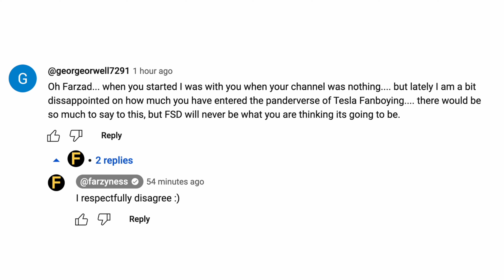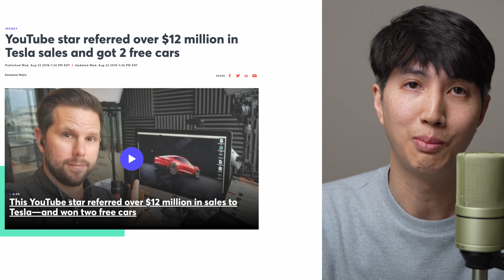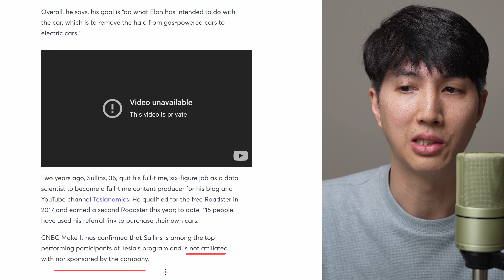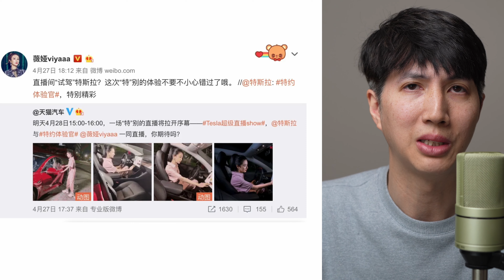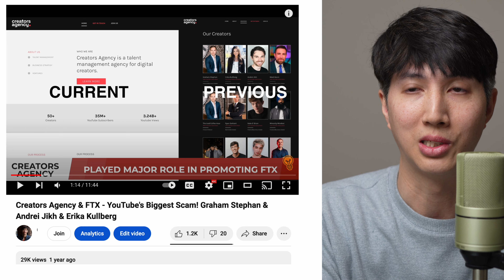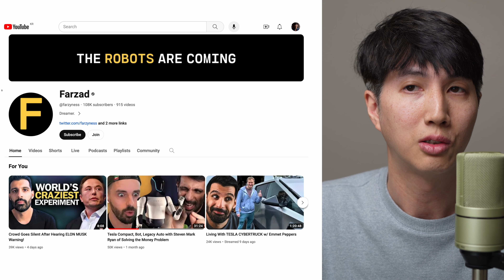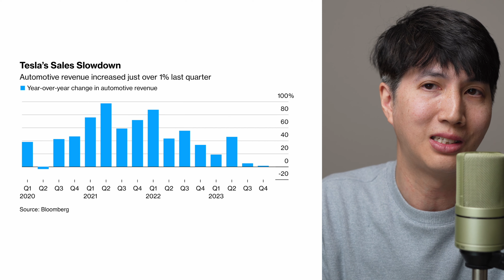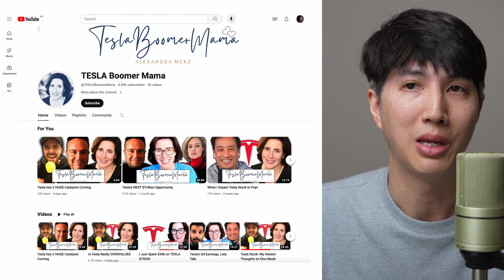Tesla Stock Pumpers and Shills Paid?